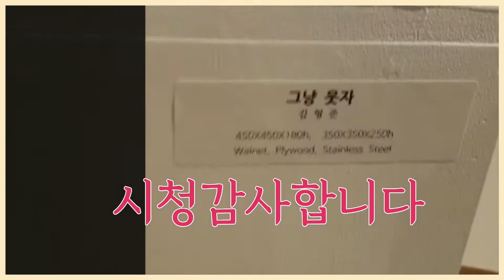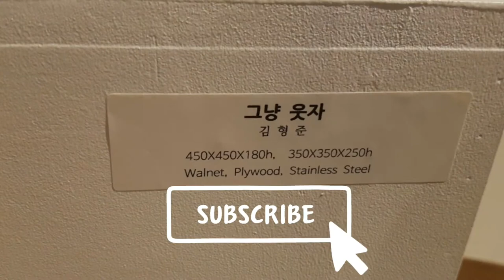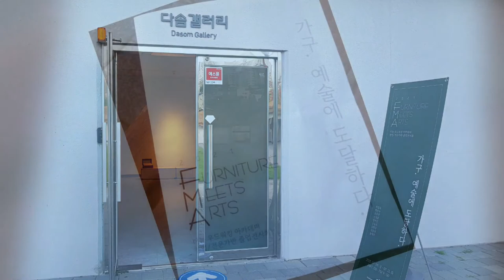가구 예술에 도달하다reach furniture art